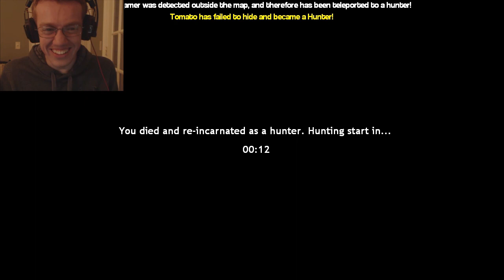GHOST TOASTER (Garry's Mod Prop Hunt V2)